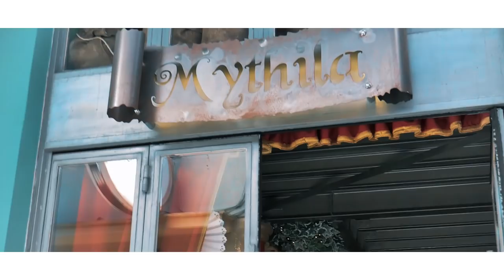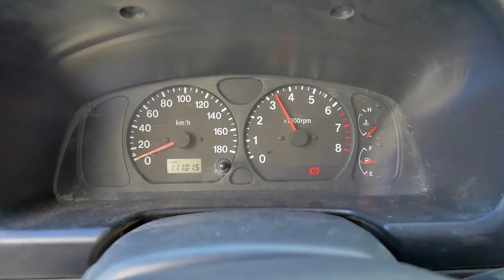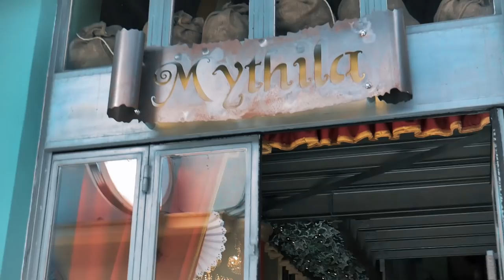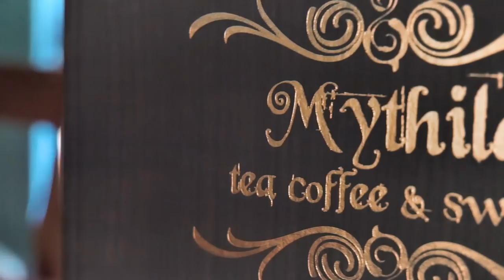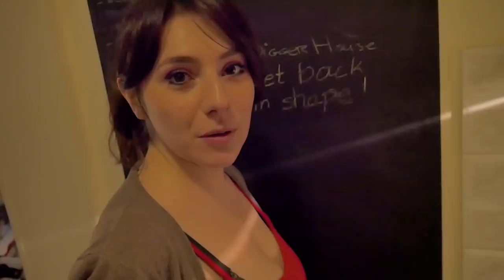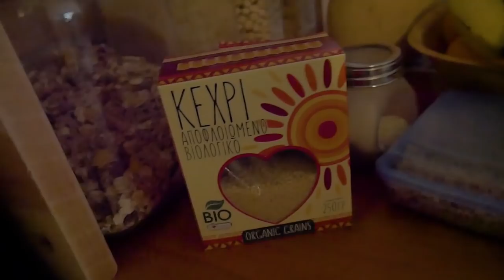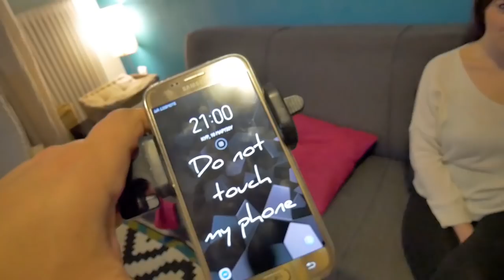A FAIRYTALE PLACE IN VOLOS | Mythila cafe with friends! - Vlog 550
There's a new place in the city of Volos and it's mythical as well as completely themed like a fairytale. It's called Mythila and is a hotspot for cool Instagram selfies with friends!

We visited with our friends from Pizza La Mamma, Sergio and Venetia who couldn't get enough of our little baby boy Jason.
You can find Jason on Instagram by tag @Jason_Of_Volos !